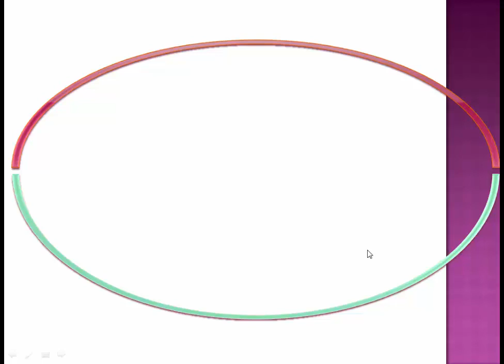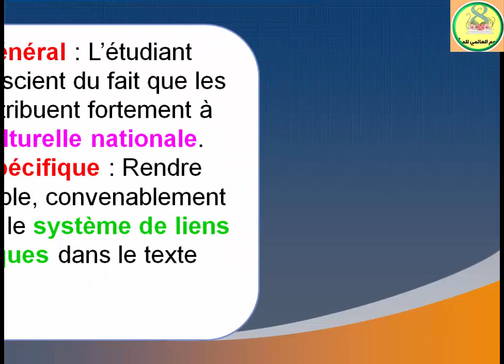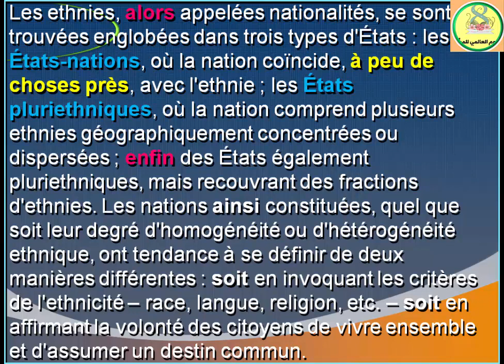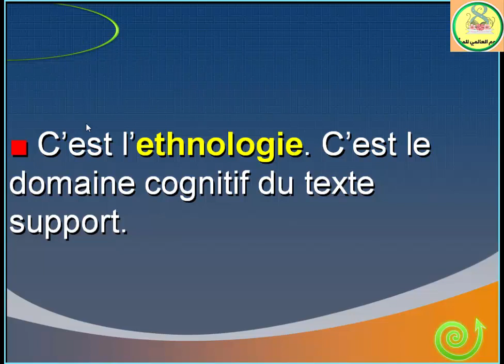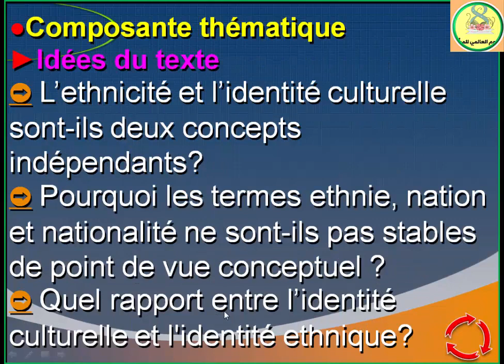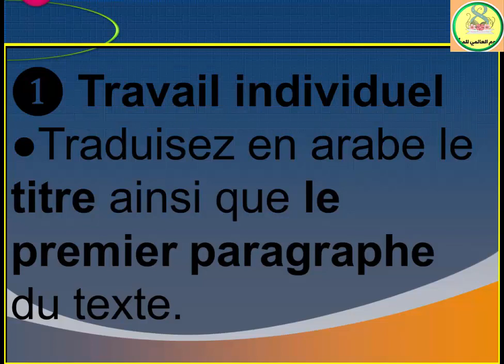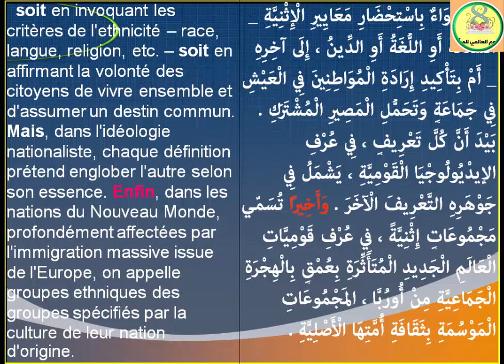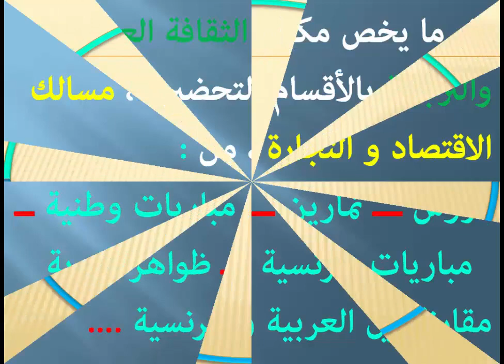Séance 2 1MPSI PCSI TSI U1T2Version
الحصة 2 / الدورة 2 / السنة الأولى
تعريب
Identité ethnique et identité culturelle, Sélim Abou